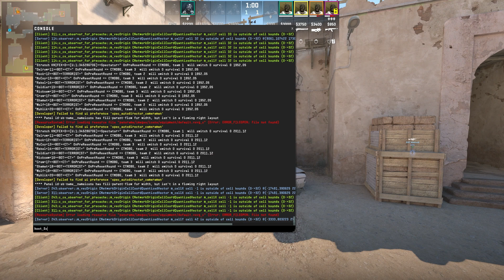5 БОЛЬШИХ БОТОВ ПРОТИВ 5 МАЛЕНЬКИХ БОТОВ В НОВОЙ COUNTER STRIKE 2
В ЭТОМ ВИДЕО ТЫ УВИДИШЬ КАК С ПОМОЩЬЮ КОНСОЛЬНЫХ КОМАНД СРАЖАЮТСЯ ВЕЛИКАНЫ И ЛИЛИПУТЫ В CS 2
Вступление 00:00
5 больших против 5 маленьких 00:15
5 маленьких против 5 маленьких 02:02
Заключение 02:54